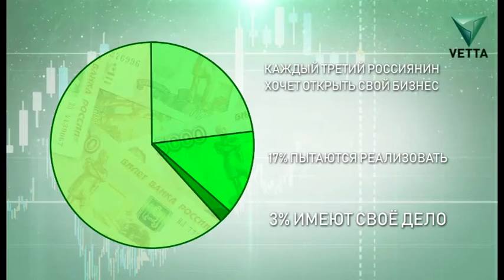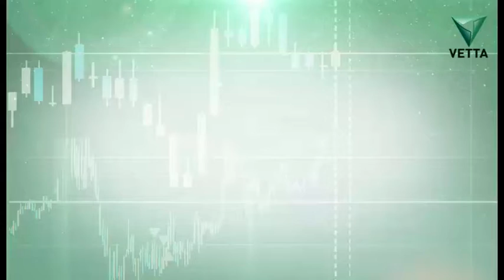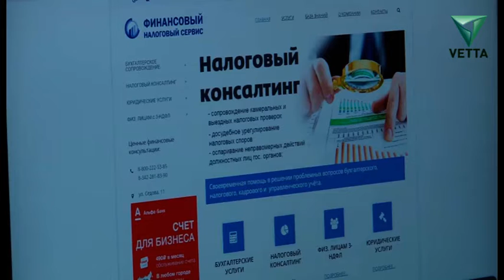Дружить с деньгами: Как открыть свой бизнес